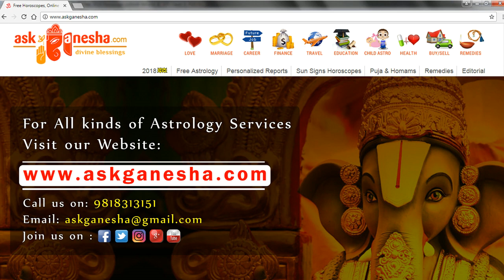Gemini 2018 career and profession horoscope - Askganesha | Accurate Astrologers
Get Gemini Year 2018 predictions on Career, Job, Business, Work, Shop, Company, Employee, Employer etc.